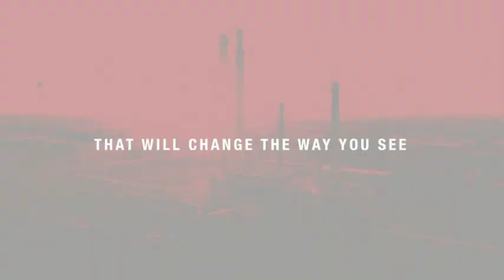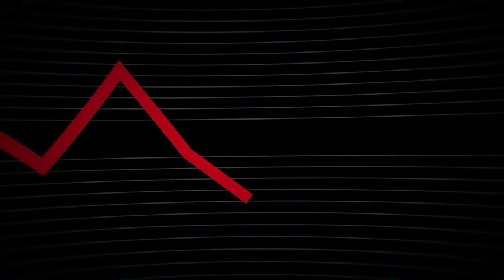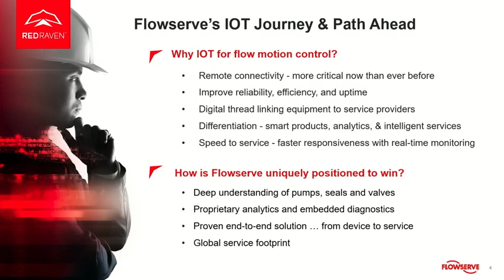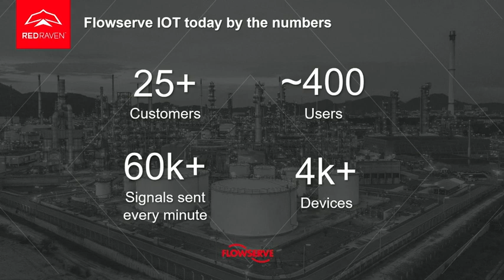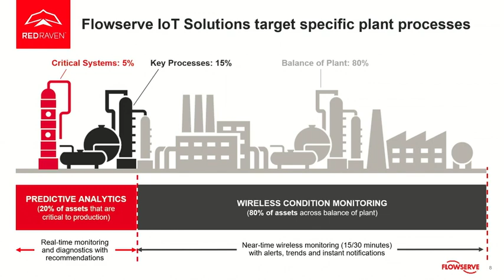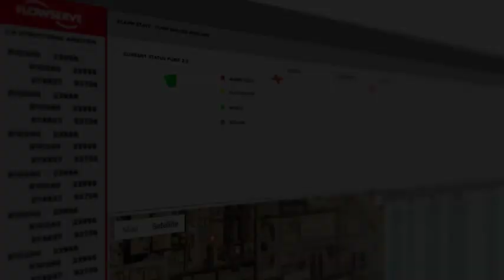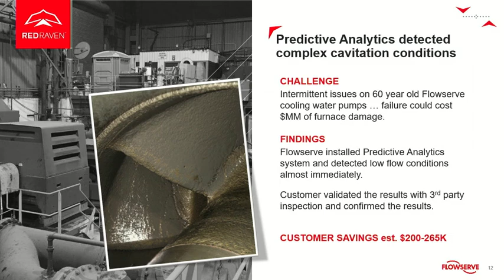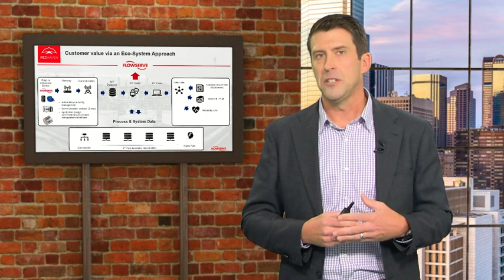Flowserve Launches RedRaven IOT Services Platform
Meet RedRaven, a connected platform that gives you the tools and insights to monitor and optimize flow control equipment performance and proactively identify and address issues before they cause downtime and disruptions. With RedRaven, you’ll have clear insights to improve your plant’s efficiency, productivity and reliability.

RedRaven is Flowserve’s complete end-to-end Internet of Things (IoT) solution for the industrial space— a turn-key offering from sensors to cloud architecture, analytics and condition monitoring and predictive analytics services — so you can reliably and cost-effectively monitor thousands of assets over sprawling facilities.